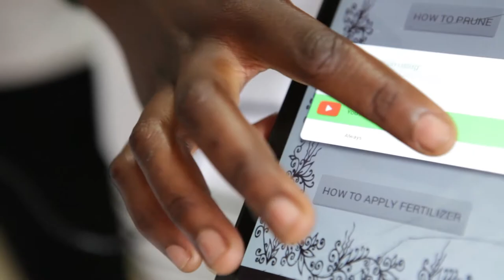Africa Science Week Malawi, Science Expo Day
The first ever expo day to be organized in Malawi with quite interactive stands targeting local businesses, corporations & organizations, to provide hands-on science, technology, engineering and math exhibits.